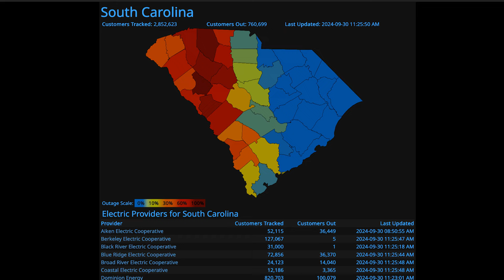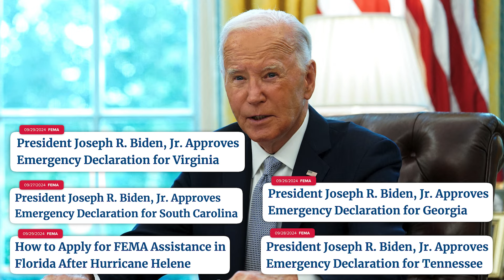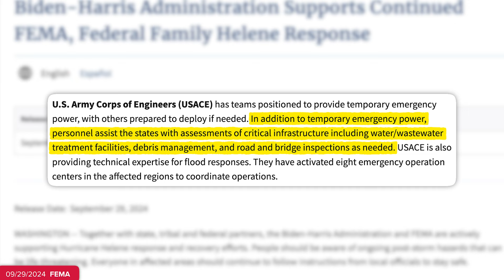Fox Reporter Saves Woman Trapped in Hurricane Floodwaters